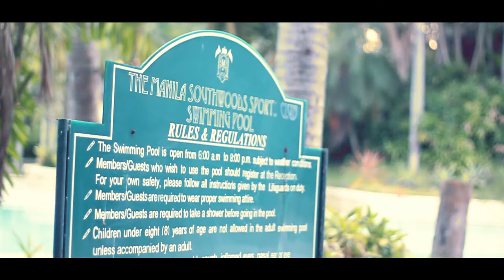Aska's 18 birthday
Fun Fun Fun with aska's friends and aska's family thankyou so much for trusting our service :)